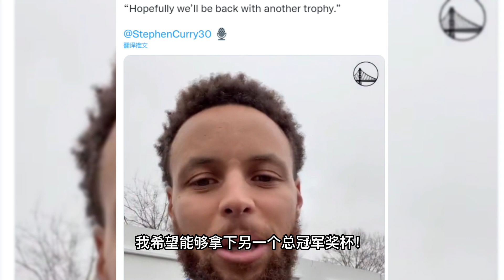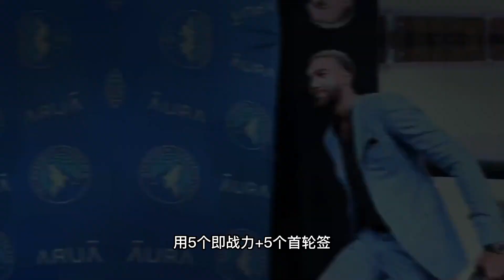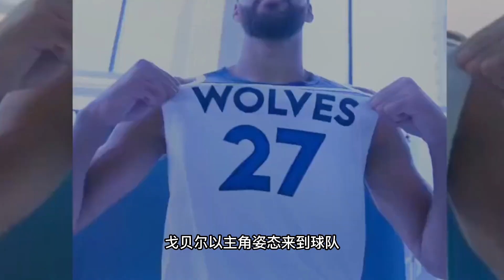勇士正式造訪白宮！拜登單膝下跪！庫裡：希望明年還來！格林要當國防部長！金州勇士的破局之道！13分12板，5年2.05億美元！NBA的“冤種球隊”，勇士和安吉賺大了！nba